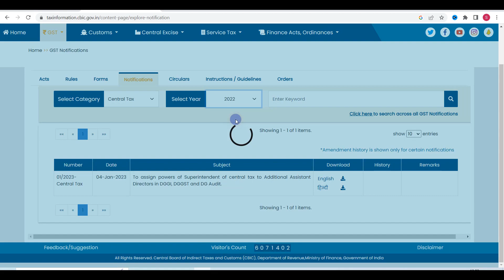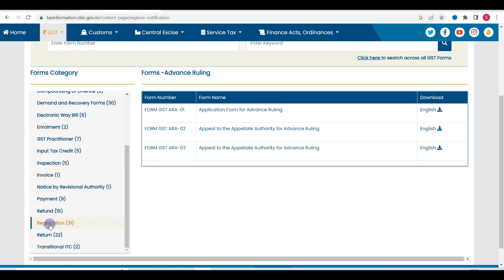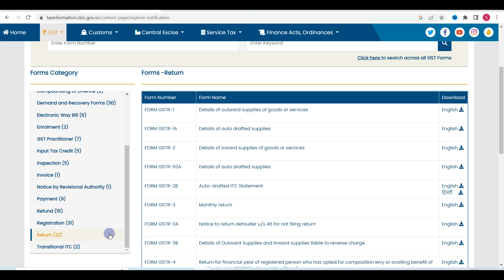Free में GST सीखें | GST से Updated रहने की Tension खतम | GST Act, rules, updated सब एक ही जगह पर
Free GST updates 2023, GST, Learn GST Free, Free GST amendments

Commerce Wale
CommerceWale
(Satyaprakash Prajapati)